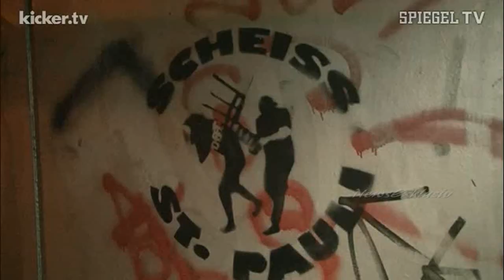FC Hansa Rostock 0-2 FC St. Pauli (Straßenschlacht mit Polizei)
Randale in Rostock: Nach der Heimniederlage gegen den Erzrivalen FC St. Pauli kam es zu Auseinandersetzungen zwischen Hansa-Fans und der Polizei. Steine flogen, Wasserwerfer waren im Einsatz. Auch Pauli-Anhänger hatten zuvor randaliert.